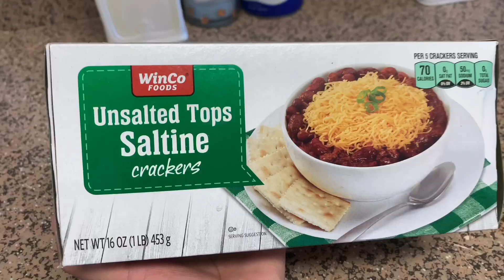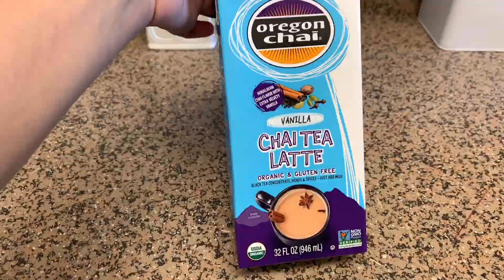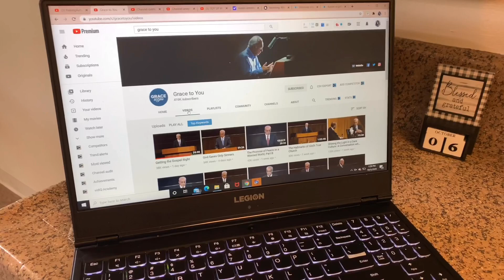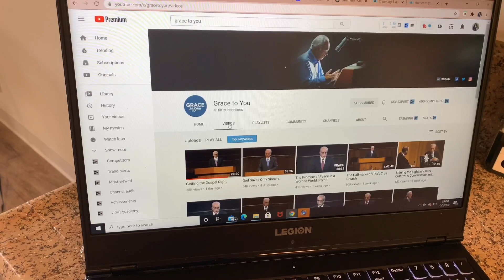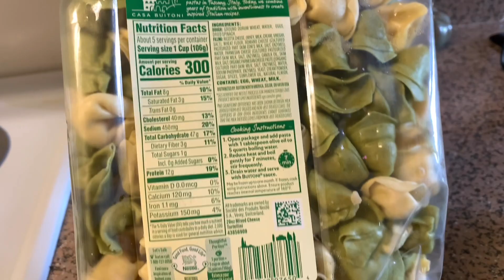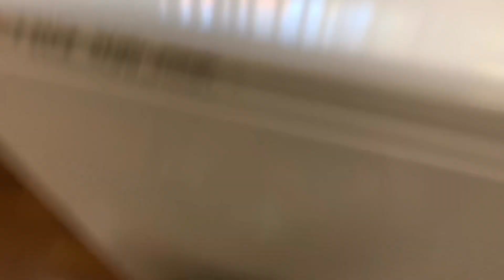PRODUCTIVE DAY IN THE LIFE OF A BUSY MOM | GET IT ALL DONE WITH ME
Hi 👋🏻 today’s video will be a productive day in the life of a mom it is a get it all done with me I hope
You all enjoy this vlog💕 we have grocery shopping, cleaning and some cooking 💕
Tackle your to do list with me 💕

pumpkin stok coffee

method cleaner

zarbees melatonin for kids

Signs of autism with home footage of our daughter Autism Early Signs | Toddler Signs Of Autism With Footage

This channel is the way I can help my husband support the family

Veronica Gutierrez

Iappreciate the support